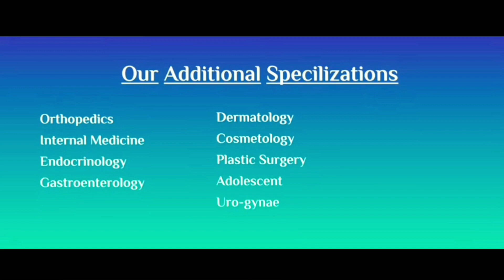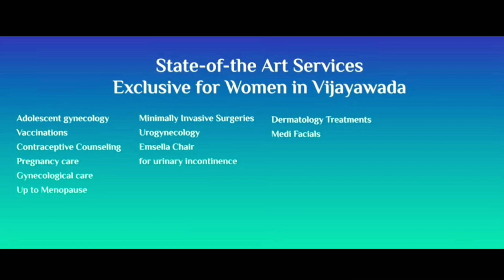Akkineni Women's Hospital in Vijayawada,India/ Doctors appointment & info in video description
Hospital
★About this hospital
Akkineni Women's Hospital
Hospital in Vijayawada, India
D.No.54-15/10-12, Srinagar Colony, Service Road, Bharathi Nagar, Andhra Pradesh 520008, India
★Dr Mani Akkineni
Consultant- Obstetrics and Gynaecology
★Dr T Aparna
Consultant - Obstetrics & Gynaecology
★Dr Pidikiti Madhu Bindu
★Dr G Swapna
★Dr Spoorthi Ramineni
Consultant Physician & Endocrinologist
★Dr Pratap Duggirala
Consultant- Cosmetic & Plastic Surgeon
★Dr Sowmya Davuluri
Consultant Infertility Specialist
★Dr M Parvathi
Senior Consultant - Obstetrics & Gynaecology
★Dr G Srikanthi Sanghamitra
Pediatrics & Neonatology
★Dr Chalasani Praveena
Consultant- Dermatology and Trichology
★Dr Sreedevi Atluri
Consultant- Interventional Gastroenterologist
★Dr K Deepthi
Radiologist
★Dr V Murali Krishna
Anesthesia & Critical Care
★Dr T Madhu Latha
Ayurveda
★Dr Pidikiti S Prasad
Consultant - Orthopaedics
★Our Specialities
Gynecology
Obstetrics
Neonatology
Dermatology and Cosmetology
Akkineni Fertility Centre
Complementary Services
★Facilities
*Mobile
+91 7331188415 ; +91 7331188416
*Landline
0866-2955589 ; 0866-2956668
*In case of Emergency, Contact
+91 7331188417